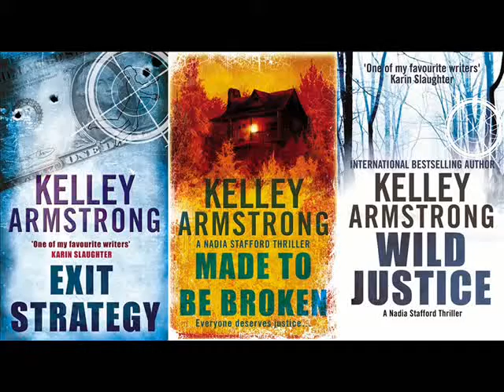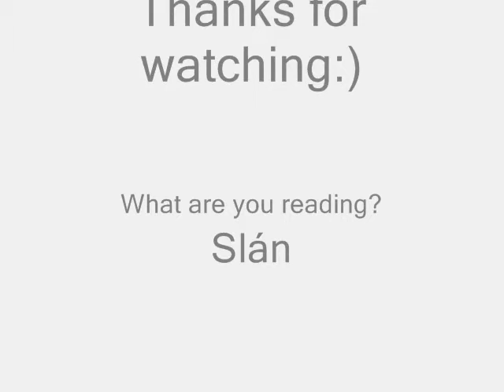Book Series Review- Nadia Stafford by Kelley Armstrong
This is my review on the Nadia Stafford series by Kelley Armstrong. It contains 3 books in total.